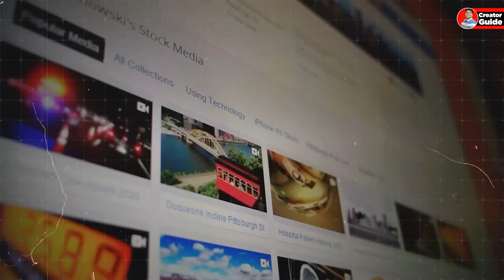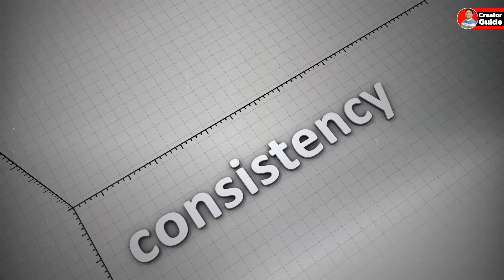नए Channel पर कितने Video डालने के बाद खुद Grow होता है | How to Grow YouTube Channel in 2024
About This Video- Dosto Aaj Ki Is Video Me Maine Aapko Ye Bataya Hai Ki YouTube Channel Kaise Grow Hota Hai Ummeed Hai Aapko Ye Video Bahut Hi Jyada Pasand Aayega Thank You So Much.